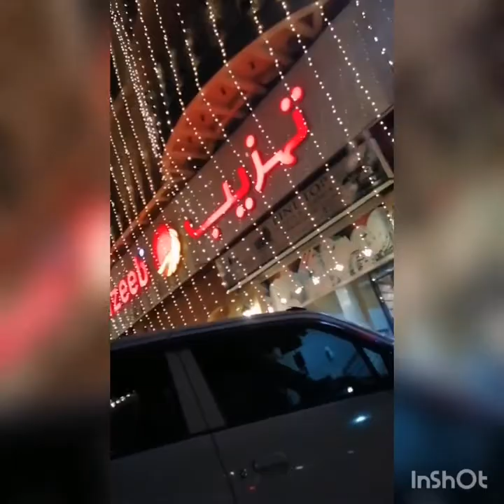I'm going to have pizza 😋🍕 | mehwish Khan